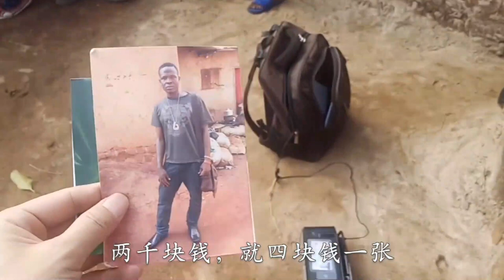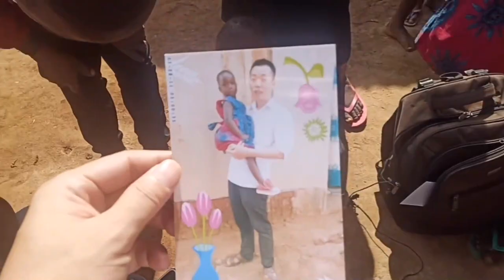非洲小妹妹的病情好转，今天把网友的爱心转达到，还拍照合了个影【带你一起看非洲】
这是往期视频
0:00 非洲小妹妹的病情好转，今天把网友的爱心转达到，还拍照合了个影
4:59 非洲工厂员工自发组织的晚会，吃大锅饭，跳集体舞，非常不错